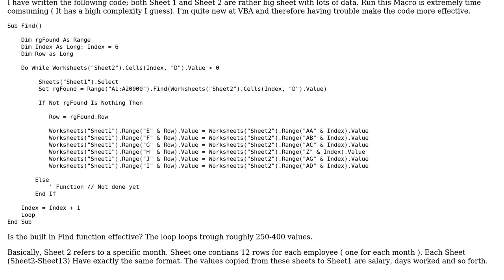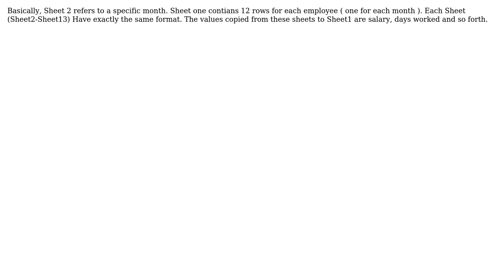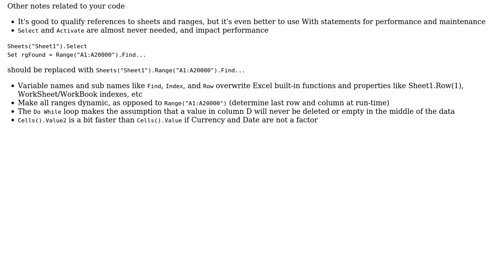Decreasing complexity of loop & Find- VBA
With thanks & praise to God, and with thanks to the many people who have made this project possible! | Content (except music & images) licensed under CC BY-SA | Music | Images & others | With thanks to user paul bica user Jordan user Jordan and the Stack Exchange Network Trademarks are property of their respective owners. You are responsible for your own actions.